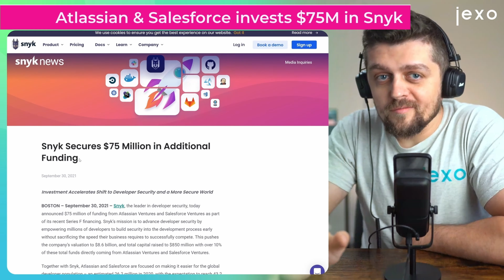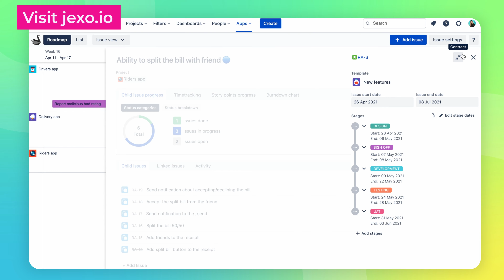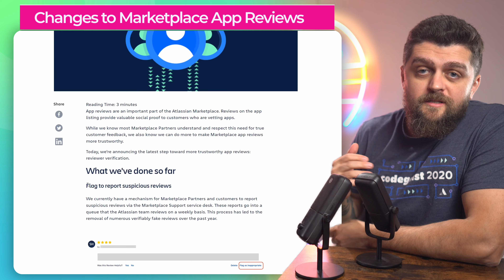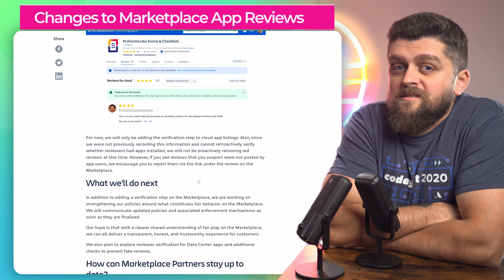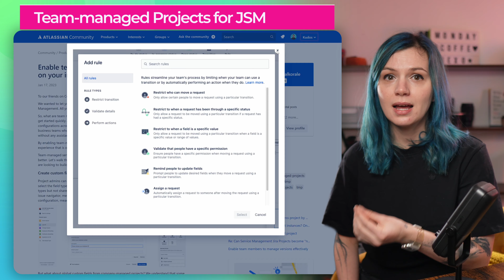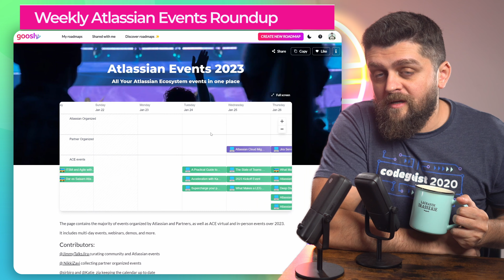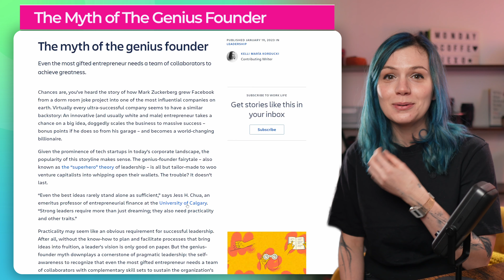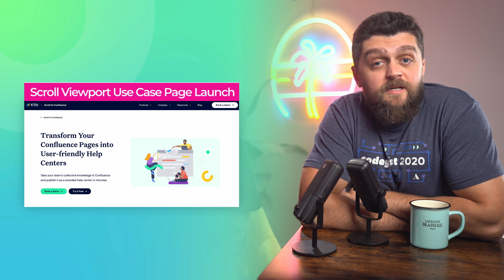Monday Coffee with Jexo - Team '23, App Reviews, Team-managed in JSM | 23d Jan 23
☕️About the podcast, Monday Coffee by Jexo:
Every Monday we select the top Atlassian News and Updates from the Atlassian Ecosystem.

👇🏻 Monday Coffee is a whole week of top Atlassian News selected by Biro and Nikki and discussed on a short chat; take it as your "Weekly Atlassian Digest".

We go through Atlassian News, recent app acquisitions, new product features, events, and everything in between.

It's not easy to keep track of everything happening in the Atlassian Ecosystem, so we do it for you.

Join us for a brief chat every Monday, and stay up-to-date with the latest Atlassian News.

🏅 Atlassian Gold Marketplace Partner
👇🏻 We build Jira Cloud apps to contribute to the growth of the Atlassian community.
🚀 Take a look at the agile apps we've built to help teams improve how they plan, track and manage work in Jira